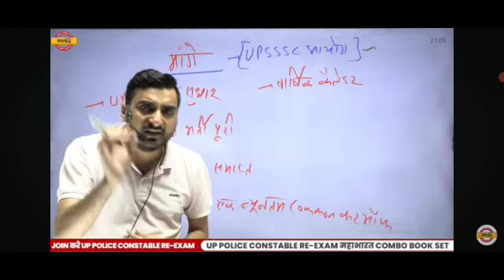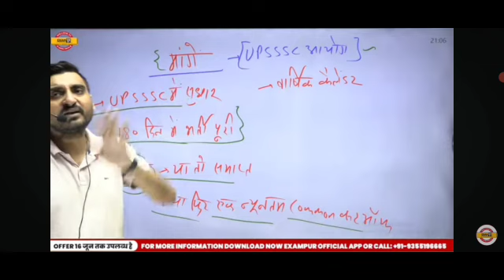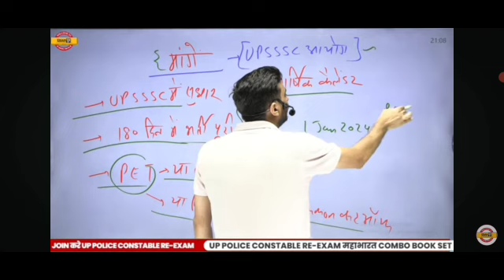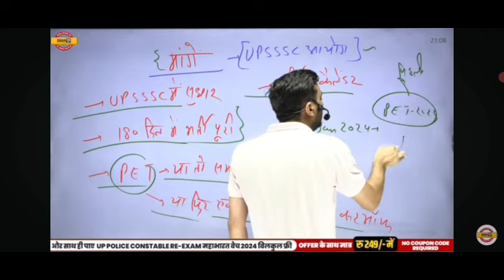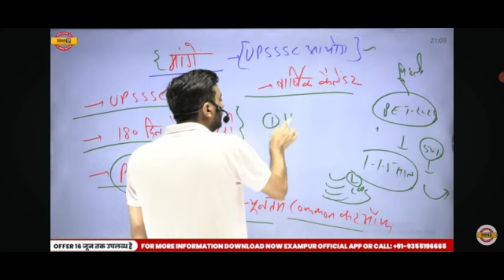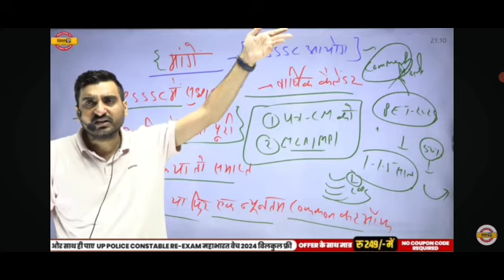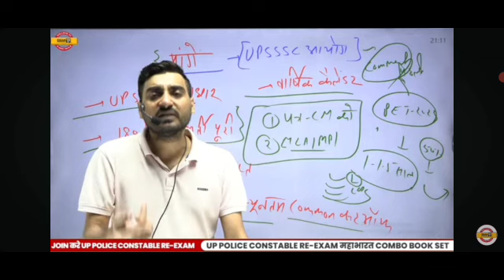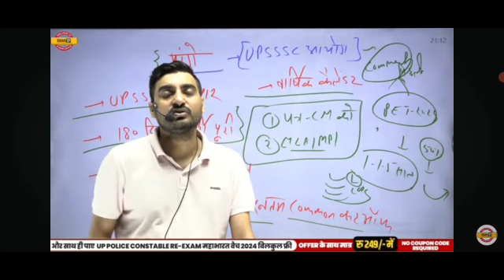लेखपाल भर्ती 2024 लाखों बच्चों की जिंदगी बर्बाद🤬 Vivek Sir ने दी बड़ी चेतावनी🙏